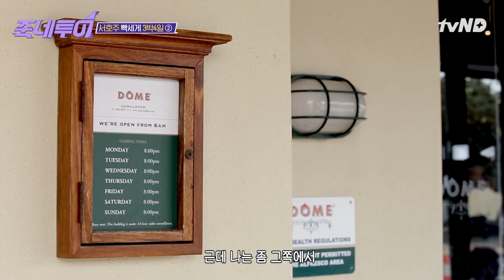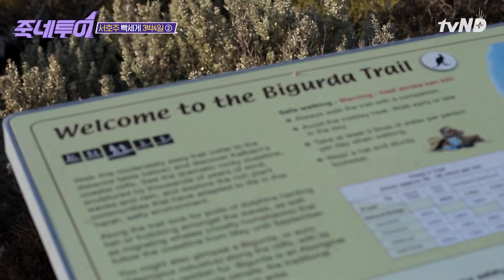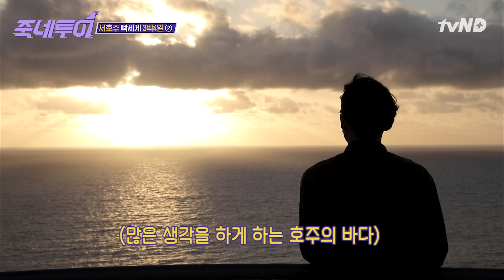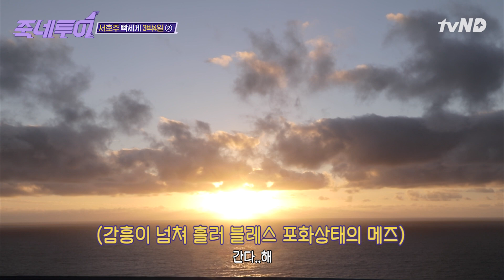서호주 3박4일 딘딘X자메즈 핑크빛으로 물들기 좋은 날..♥ 인생샷맛집 | 죽네투어 ep.02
대자연 앞에서 없던 감흥도 생겨나는 딘딘(ft.진실의 눈코입)과
핑크레이크에서 뜻밖에 앨범 자켓 GET한 자메즈 ㅋㅋ

내일은 더 대단한 게 있다는 '제작진' 피셜

★ [죽네투어] 나노여행지침서 - 서호주 2일차 ★

00:40 Dôme Café - Geraldton
호주 스타일의 피자를 맛볼 수 있는 레스토랑!
식사 중 창문 밖을 봤을 때 보이는 오션뷰는 덤~

01:35 Queens Supa IGA
캠핑 필수품인 고기는 물론 신라면도 있는 마트!

02:27 Pink Lake
찍기만 하면 바로 인생샷 건질 수 있는 딸기우유색 핑크호수!
호주의 여름에 호수의 색이 가장 핑크핑크하다고 한다.

04:39 Island Rock
파도가 만든 작품 앞에 저절로 BLESS를 외치게 되는 이 곳!
시티보이도 푹 빠지는 석양이 굉장히 매력적이다.

08:38 Kalbarri Tudor Holiday Park
매일 오전 펠리컨에게 밥을 주는 이벤트가 있으니 놓치지마세요!!

10:32 Jakes Point
은하수를 직관할 수 있는 스팟!
꼭 Full Moon을 피해서 가야 한다는 게 교훈..